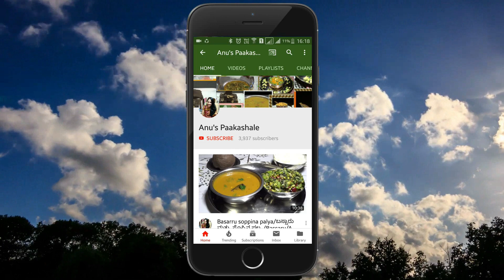Rice Kodubale - ಅಕ್ಕಿ ಕೋಡುಬಳೆ | Instant Rice Kodubale - 10 Minutes Recipe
Kodubale is a traditional Karnataka tea time snack that is absolutely delicious. You will simply love making this recipe.